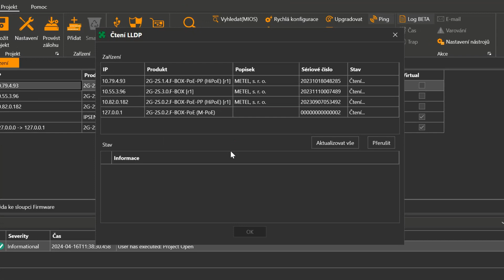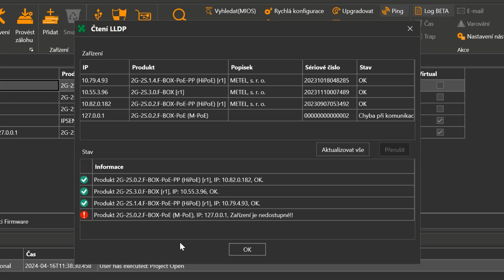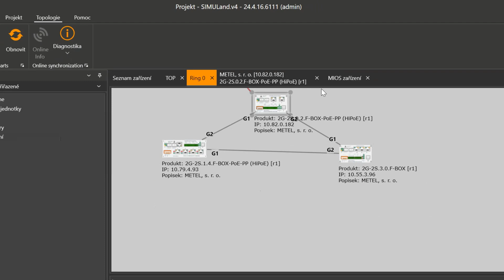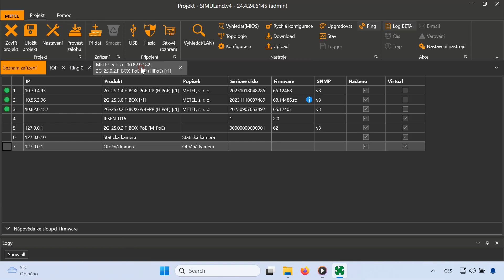08-SIMULand.v4 - Topologie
V dnešním videu se budeme věnovat nástroji Topologie, který umožňuje uživateli automatické vykreslení struktury sítě a poskytuje globální informace o celém systému na třech úrovních pracovní plochy od náhledu na systém jako celek až po detailní pohled na jednotlivé prvky.

0:00 - Založení topologie
1:14 - Pracovní plocha topologie
2:25 - Manažer
2:56 - Virtuální zařízení